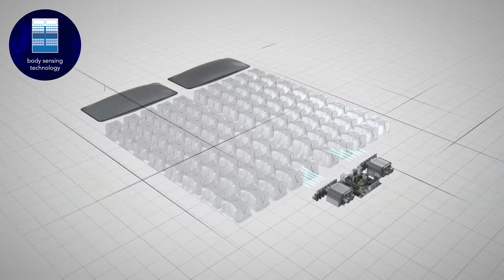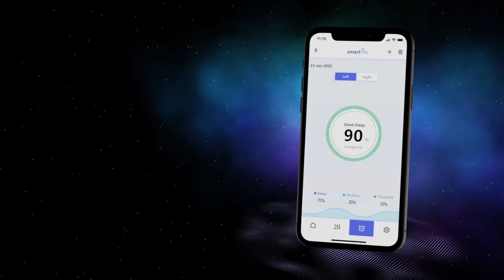The SmartLife Mattress by King Koil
The mattress that fits you perfectly every night for the rest of your life